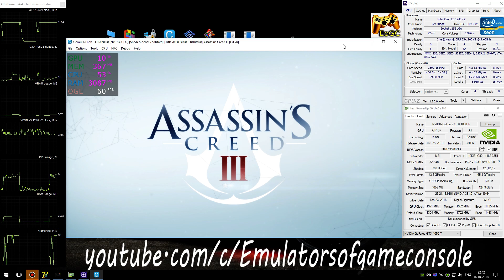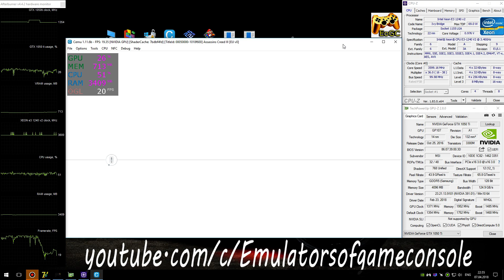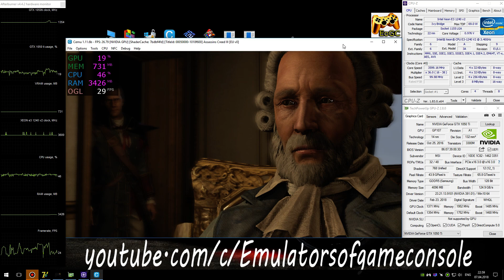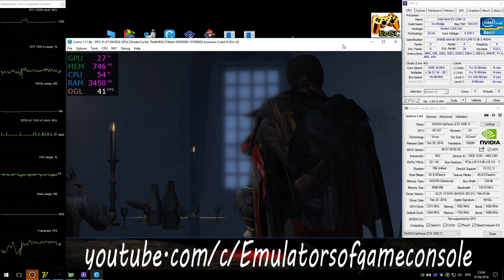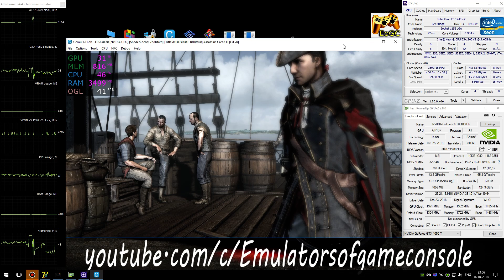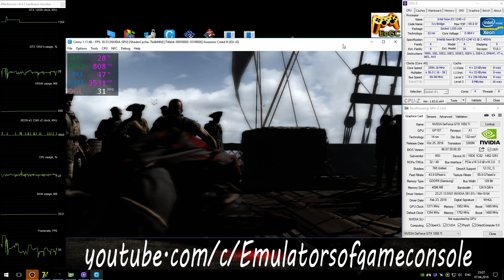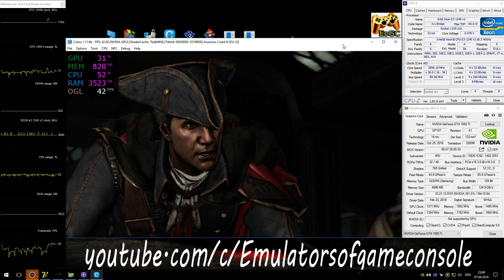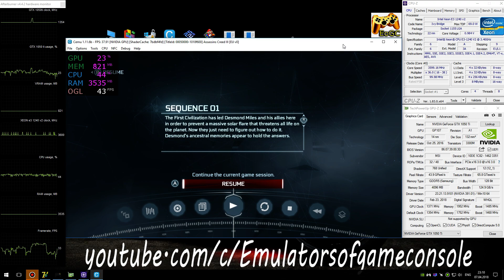CEMU 1.11.6 Wii U Emulator - Assassin’s Creed III (Ingame) #1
My Spec:
Assassin’s Creed III / Assassin’s Creed 3 (WiiU)
Status: Playable / Ingamе
Realtime Footage
Xeon e3-1240 V2@3.6 GHz = i7 3770@3.6 GHz
Немножко сломана графика, но в целом уже неплохо.
Ждем обновлений :)